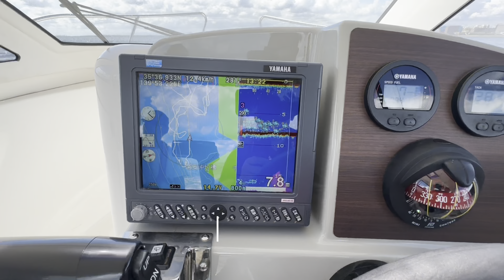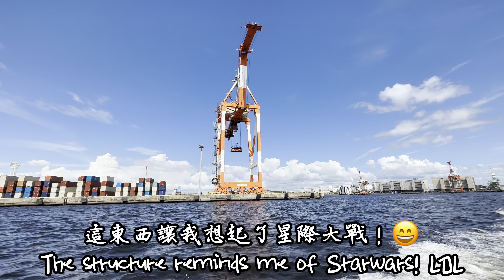海上遠看東京迪士尼樂園#disneyland#東京迪士尼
Today, let's take a ride with me to cruise along the coast at Chiba, Japan.
Fishing enthusiasts can enjoy both sea and river fishing in Chiba Prefecture. There are also opportunities for boating, sailing, and cruising along the coast.

Overall, the Chiba Sea is a diverse and vibrant coastal region that offers a wide range of experiences for nature lovers, outdoor enthusiasts, and those interested in exploring Japan's maritime culture. Whether you're interested in water sports, culinary delights, or simply taking in the scenic beauty, Chiba's coastal area has something to offer for everyone.

今天，讓我們一起乘坐遊輪，沿著日本千葉的海岸線遨遊。在千葉縣，釣魚愛好者可以同時享受海釣和河釣的樂趣。此外，還有許多機會可以進行划船、帆船和沿著海岸巡航的活動。

總的來說，千葉海岸是一個多樣而充滿活力的海濱地區，為喜愛大自然的人、戶外愛好者以及對探索日本海洋文化感興趣的人提供了多種體驗。不管你是對水上運動、美食享受感興趣，還是只是想欣賞風景美麗，千葉的海岸地區都有適合每個人的活動。